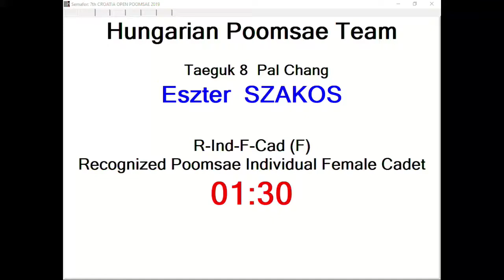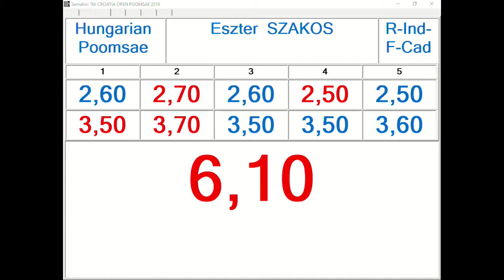R Individual F Cadet Round 1 Eszter Szakos, HUN 12,23